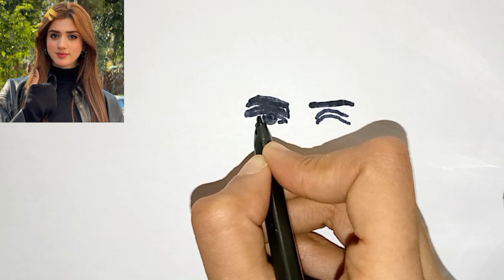Tiktok Queen ||Jannat Mirza ||Sketch Pencil Drawing Sketch ||Total Face Sketch pen art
Hi.

Easy way to draw a girl with red lips || Pencil Sketch || Girl Drawing ||

how to draw a girl in a dress
girl drawing eas
easy drawing
how to draw a girl with glasses
girl drawing cartoon
how to draw a girl from behind
how to draw a beautiful girl
easy drawing
girl drawing cartoon
how to draw the back of a girl
how to draw a girl face
drawing sketch
simple pencil drawing ideas
pencil sketches for beginners
easy pencil drawings of love
simple pencil drawings of nature
easy pencil drawings for beginners step by step
simple pencil drawings of flowers
easy pencil drawings for kids
pencil art
pencil drawing images wallpaper
easy sketches for kids
drawing for kids
drawing pictures
pencil drawing
drawing girl
how to draw a girl easy
drawing easy
drawing videos
how to draw for beginners
pencil sketches easy